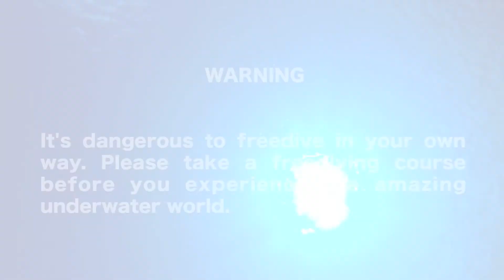Freediving - A Violent Toughness! November 2016. Izu